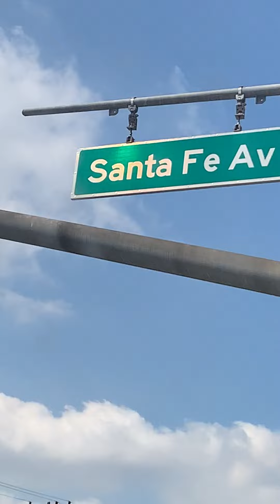3M traffic lights on a mast arm on Del Amo Blvd at Santa Fe Ave in Carson .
You iI saw two 3M traffic lights on this intersection. The older ones are gone so I had to see them . The 3M signals are very hard to see because it is a program visibility signal. It means that you cannot see the light in other areas only on the two left lanes to avoid less confusion.